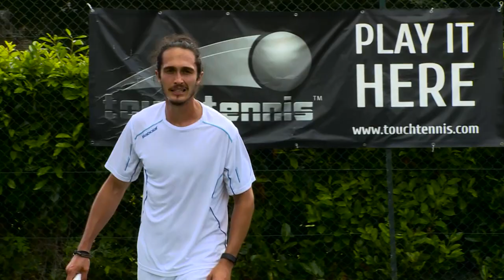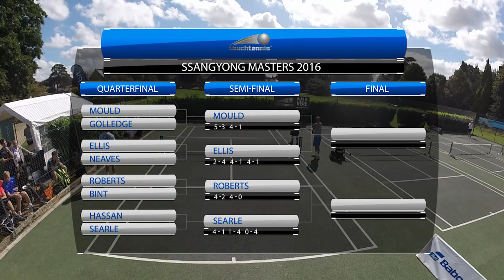touchtennis Ssangyong Masters Event Wrap Part 1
Highlights of the Cirencester event featuring the current and former worlds top ranked players, Elliott Mould and Simon Roberts.

Action on the 4 purpose built public touchtennis  hard courts.